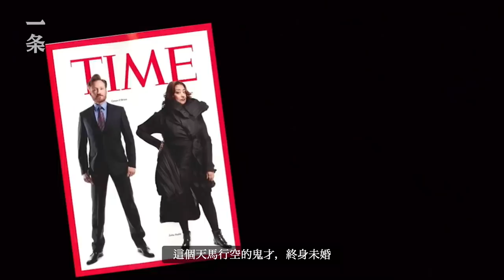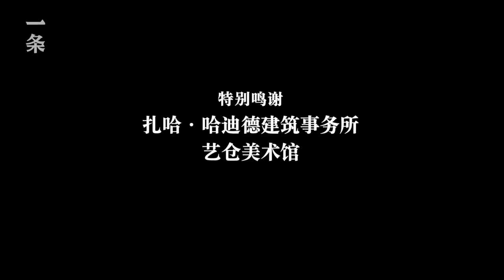扎哈展終身未婚的傳奇「女魔頭」：精力只夠我把一件事幹到極致 The legendary "devil" who was unmarried for life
2021年3月，建築師扎哈（Zaha Hadid）逝世5週年，7月，扎哈.哈迪德建築事務所的中國首展在上海開幕。200多件代表作的原版建築模型、珍貴手稿，來到現場。這個天馬行空的鬼才終身未婚，打破條條框框。讓世界愛上了曲線，和流動的「扎哈形狀」。
March 2021 marked the 5th anniversary of the death of architect Zaha Hadid. In July, the first exhibition of Zaha Hadid Architects in mainland China opened in Shanghai. More than 200 original architectural models and precious manuscripts of her masterpieces are presented. This unrestrained genius was unmarried for life, devoted to breaking the trammels of conventional ideas. She made the world fall in love with curves, and the flowing "Zaha shapes".

▸6個00後的成長紀錄片：看似無用的興趣，改變了一生 Documentary about Six Post-00s' Growth and Their Seemingly Useless Hobbies

▸ 世界頂級收藏大佬的家：挖山造圖書館，藏滿珍寶A Renowned Collector’s Home with a Treasure-filled Cave Library

▸ 80後老師做了把凳子，國際媒體大贊：中國的東西太美了He Made a Stool Praised by International Media—China’s Design Is Beautiful

▸ 今年最火的女畫家，筆下女性大膽前衛，網友：她激勵我們成長 The Most Popular Female Painter in China So Far This Year

▸ 德國設計師迷上中國香雲紗，做出明星鍾愛的古風衣服 German Fashion Designer, 20 Years’ Study of Chinese Xiangyunsha